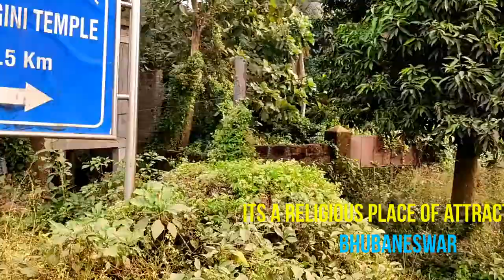रहस्यमयी चौंसठ योगिनी मंदिर | तंत्र साधना का गढ़ | सूर्यास्त के बाद आना सख्त मना है। 64 Yogini Temple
भुवनेश्वर रेलवे स्टेशन से 10 किमी की दूरी पर, चौसठ योगिनी मंदिर हीरापुर, भुवनेश्वर में स्थित एक हिंदू मंदिर है। भारत में बचे चार चौसठ योगिनी मंदिरों में से हीरापुर मंदिर एकमात्र सक्रिय है। भार्गवी नदी के तट पर स्थित, यह भुवनेश्वर के पास घूमने के लिए प्रसिद्ध स्थानों में से एक है।

माना जाता है कि महामाया मंदिर के रूप में भी जाना जाता है, यह मंदिर 9वीं शताब्दी के दौरान भौमा वंश की रानी हीरादेवी द्वारा बनाया गया था। हीरापुर मंदिर भारत के योगिनी मंदिरों में सबसे छोटा है। यह केवल तीस फीट व्यास का है और मुश्किल से आठ फीट ऊंचा है। यह बलुआ पत्थर के ब्लॉक के साथ एक गोलाकार फैशन में बनाया गया है। योगिनी परंपराएं प्रकृति में तांत्रिक हैं और इसलिए ग्रामीण और आदिवासी परंपराओं से इनका गहरा संबंध है।

लाल कपड़े और सिंदूर से सजी महामाया मंदिर की अधिष्ठात्री देवी हैं। मंदिर की आंतरिक दीवारों में 60 निचे हैं, प्रत्येक योगिनी मूर्तियों के लिए, दो फीट लंबी, महीन ग्रे क्लोराइट पत्थर से तराशी गई है। तीन योगिनियां चार भैरवों के साथ केंद्रीय स्तंभ या चंडी मंडप को सुशोभित करती हैं। जबकि तीन भैरव बैठे मुद्रा में तराशे गए हैं, उनमें से एक खड़ा है और इसे एकपदा भैरव कहा जाता है। डिजाइन के अनुसार चंडी मंडप में नृत्य करते हुए नटराज के रूप में भगवान शिव की एक मूर्ति थी, लेकिन वर्तमान में वह गायब है।

हीरापुर योगिनियाँ उत्कृष्ट विशेषताओं और कामुक रूप से निर्मित शरीरों के साथ असाधारण रूप से सुंदर आकृतियाँ हैं। सभी 64 योगिनियों को हार, माला, बाजूबंद, चूड़ियाँ, पायल, झुमके और अन्य आभूषण पहने चित्रित किया गया है। मंदिर की कुछ योगिनियों को धनुष और तीर के साथ शिकारियों के रूप में भी चित्रित किया गया है, जबकि अन्य को पहियों की एक जोड़ी पर संतुलन बनाते हुए या ढोल बजाते हुए चित्रित किया गया है। मंदिर के देवताओं को अभी भी हीरापुर के स्थानीय लोगों द्वारा पूजा जाता है।

please do not indulge in Bad Habits. Visit Odisha " Enjoy"

Key features of Odisha
Temple in Odisha
A giant chariot dedicated to the god Surya. The Sun Temple is a magnificent façade. With 24 carved stone wheels, drawn by 7 majestic horses, the temple looks like it is emerging from the blue sea with the sun in its hands. You must drink this scene at sunrise or sunset.

Sri Jagannath Temple is a part of a complex that is spread over 400,000 square feet and consists of 120 temples. Dedicated to Lord Vishnu, it is an important Hindu pilgrimage site.

Food of Odisha
Odisha food is healthy
Authentic Odisha cuisine is loaded with organic ingredients that have been proven to be healthy. Examples include common Indian spices like turmeric that help with inflammation, Alzheimer's prevention, and better heart health. Being plant-based, Odisha's cuisine is rich in a variety of grains, nuts, pulses, and seeds (which provide healthy oils). It is the myriad health benefits of Odisha cuisine that make Indian food and spices a favorite on the menu at many detox retreats.

Odisha food is rich in a variety

64 योगिनी मंदिर
64 yogini temple
64 yogini bhubaneswar
shiv temple
64 yogini bhubaneswar
64 योगिनी भुवनेश्वर
64 yogini
odishatourism
trip2odisha
chausath yogini temple
jabalpur
jabalpurhindu temples in madhya pradesh
 durga temples
unusual temples
famous temple in odisha,
famous tourist place,
holy place,
mandira
,odisha temple,
odishas largest temple,temple,temple in india,temple in odisha,tourist attraction,64 chausathi yogini temple,64 yogini,chausath yogini temple,

We say variety is the spice of life. That probably came from the Odisha Cuisine Playbook. From different tastes to different smells to different looks, the cuisine of Odisha is filled with so much variety that there is always something to see with every meal.

Interesting topics about me : (Read on Quora)
1. Is it really possible to remove corruption from India?
2. I smoked for 2 years (2 cigarettes per day). Will I get cancer?
3. Who gets lung cancer? Is it common?
4. Why is cancer painless?
5. What should I do if I am diagnosed with cancer?
6. Is cancer curable with Ayurvedic treatment?
7. Is blood cancer curable in the 2nd stage?
8. Do neem leaves cure cancer?
9. कौन सी बुरी आदतों के कारण जवानी में ही बुढ़ापा झलकने लगता है?
10. पत्नी कितने पैसे लुटा सकती है 1 महीने में?

odisha tourism  puri
waterfalls in odisha
odisha famous clothes
what is famous in orissa
tourist places near puri and bhubaneswar
puri sightseeing package by car
places to visit in konark
astaranga beach
raghurajpur puri
odisha tourist places district wise pdf
tourist places in orissa keonjhar
tourist places in odisha -
tourist places in bhubaneswar
best places to visit in odisha during winter
odisha tourist places district wise
odisha tourist places in hindi
forest tourist places in odisha
64 yogini temple ranipur jharial
64 yogini names
64 yogini temple upsc
64 yogini temple in india
chausath yogini temple timings

Stay Healthy and Blessed !!